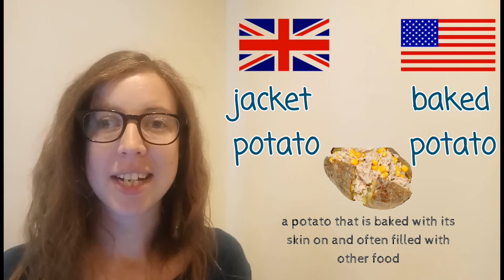British English and American English | Food Vocabulary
Learn the difference between British English and American English with these 10 food words.